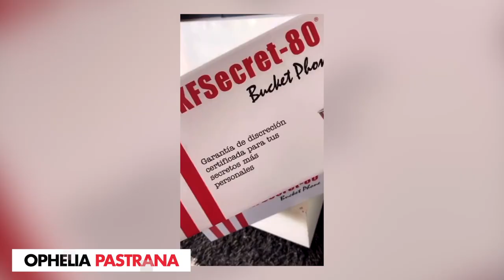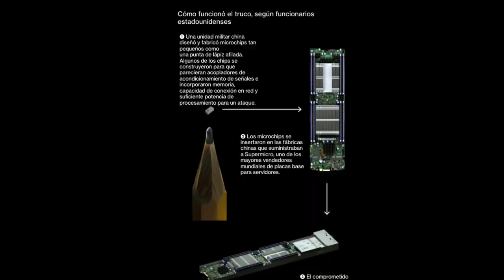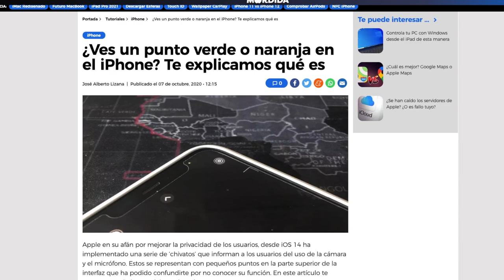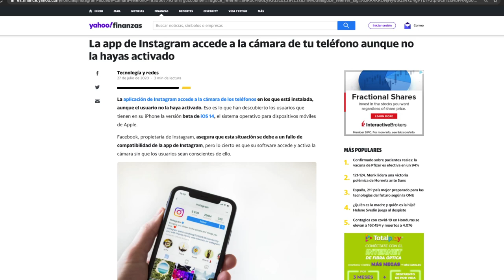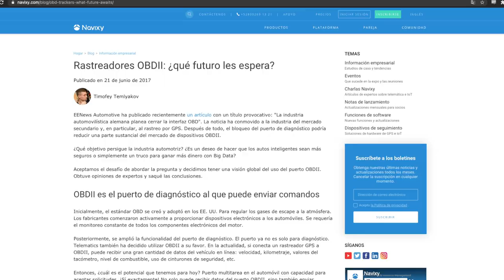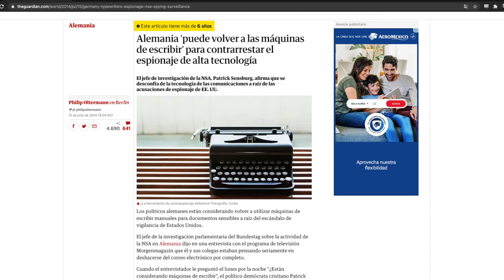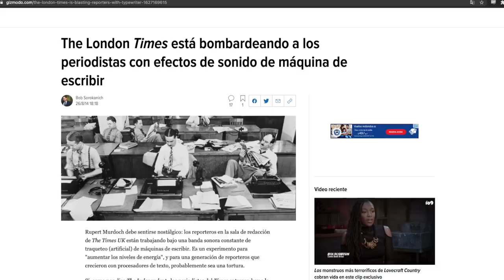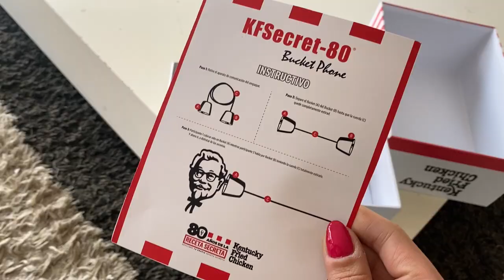Les Presento: KFSecret80 y la.. ¿tecnología? más útil para resguardar secretos (¡Sirve!)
¡Gente! vayan a (solo hay 80 disponibles)

Acerca del Bucket Phone:
Sin riesgos y con sana distancia (1.5mts)
Cuéntale secretos a quien más confianza le tengas
Olvídate de las baterías. No las necesita
No consume datos ni wifi
Cuenta con sistema shock resistant. Es irrompible
A prueba de todo tipo de secretos
Mensajes cifrados y protegidos de extremo a extremo
Fácil de portar. Te hará lucir increíble
Contar secretos en el distanciamiento social te hará mejor persona
(Avalado por el coronel h. Sanders)

¡Hablemos en redes!